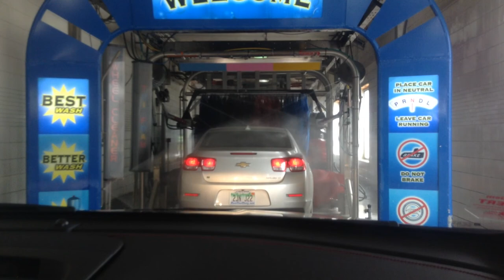jax car wash